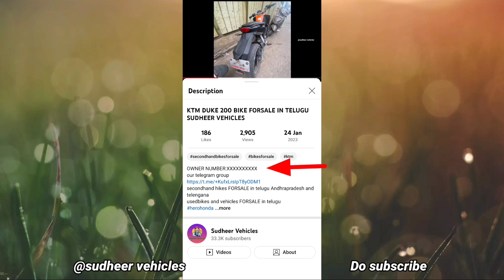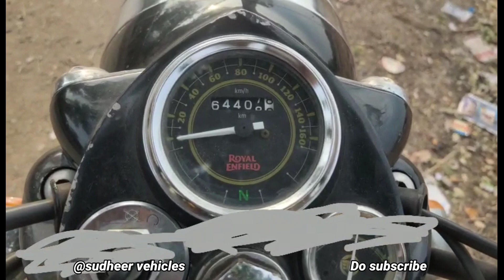ROYAL ENFIELD BULLET 350 BIKE FORSALE IN TELUGU